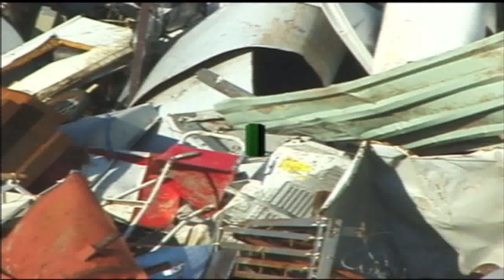Andrew Heintzman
Silver Donald Cameron talks to ecological investor Andrew Heintzman in this clip from the full-length interview at